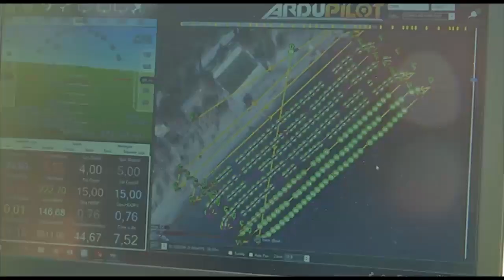Τμήμα Ωκεανογραφίας και Θαλασσίων Βιοεπιστημών-Πείραμα εντοπισμού πλαστικών (ΕΡΤ, 2018)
Τμήμα Ωκεανογραφίας και Θαλασσίων Βιοεπιστημών, Πανεπιστήμιο Αιγαίου (2018)
[Marine Remote Sensing Group]
Πείραμα εντοπισμού πλαστικών στη θάλασσα

Ένα πείραμα για τον εντοπισμό πλαστικών στη θάλασσα από το Πανεπιστήμιο Αιγαίου
"...Οι στόχοι ήταν ορατοί σε όλα τα δορυφορικά δεδομένα και θα αποτελέσουν το πρωτογενές υλικό για την δημιουργία αλγορίθμων εντοπισμού από απόσταση των πλαστικών στη θάλασσα. Για την εκπόνηση του πειράματος συμμετείχαν πάνω πάνω από 30 φοιτητές του Τμήματος Ωκεανογραφίας και Θαλασσίων Βιοεπιστημών του οποίους αξίζουν πολλά συγχαρητήρια για την εθελοντικής τους προσφορά. Πειράματα σαν αυτό συνδέουν τις παρεχόμενες γνώσεις που δίνονται στους φοιτητές μας με τις διεθνείς ερευνητικές εξελίξεις στην επιστήμη σε αντικείμενα με άμεση σύνδεση με την κοινωνία."